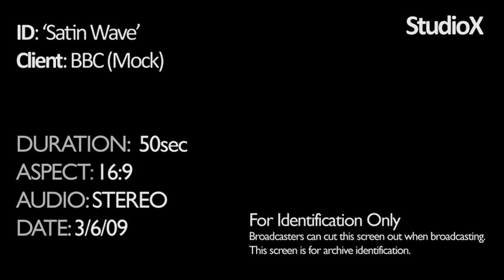BBC2 Satin Wave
This is a (very late) second mock that was produced months ago, but I hadn't been able to find the audio track for a while.

Features more water, a silk soundtrack and some of the favourite 200/2001 overlay titles.